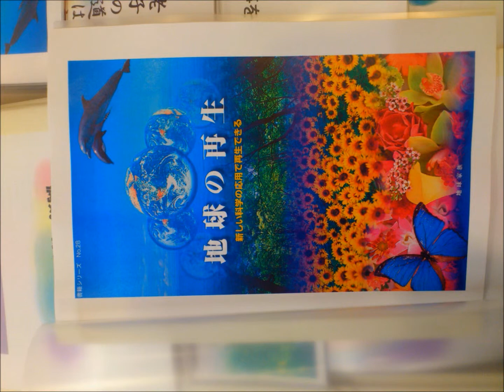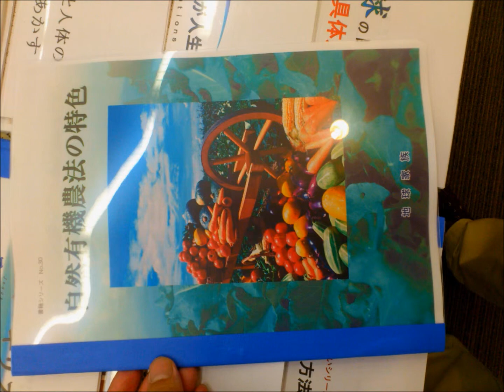贈り物に最適！無農薬 酵素ジャガイモ 他では手に入らない！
研究室ご招待←クリック